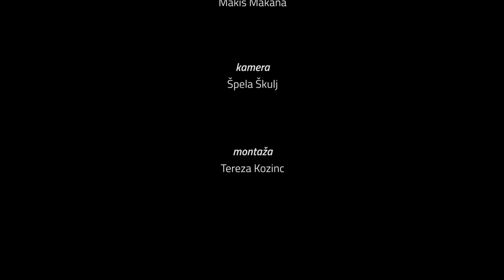Duo Hang & Viola [Afterparty RŠ]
Vedno je lepo izkusiti kaj novega in nekaj novega smo vam ponudili v tokratnem Afterparty-ju. Predstavljamo vam namreč duo Hang Viola, kamor Barbara Grahor iz Ajdovščine z violo in Dejan Štemberger iz Vipave s hangdrumom prinašata v svet glasbe novo zvočnost. Njuna glasba je predvsem avtorske narave, ki se veselo in pretkano spogleduje še z improvizacijo, filmsko in klasično glasbo. Skratka, idealen uvod v še eno torkovo dopopoldne. Bodite priključeni na 89,3 MHz!!!